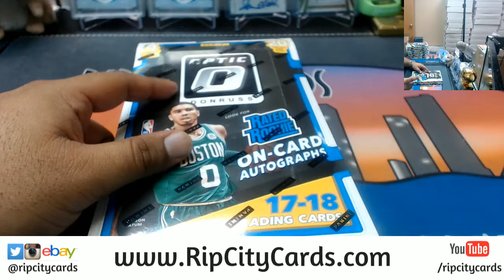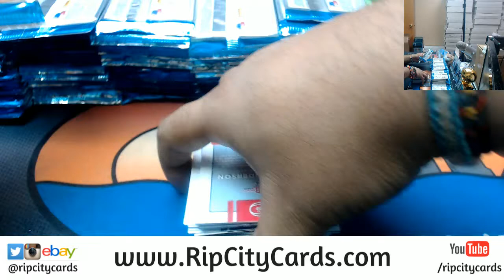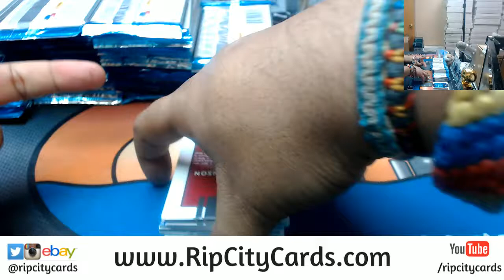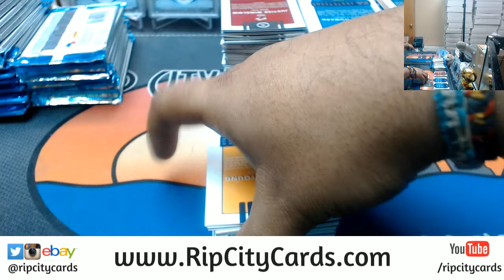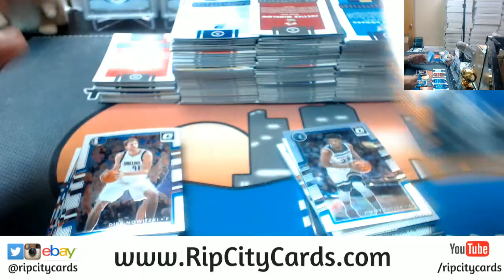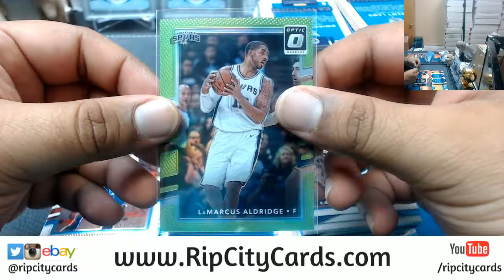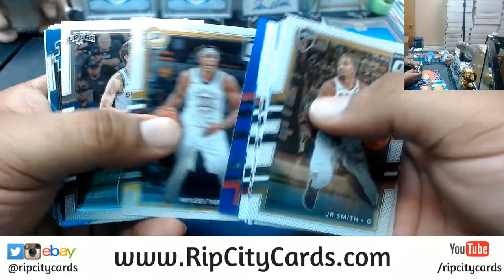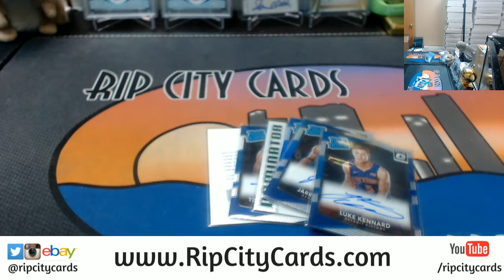2017 18 Optic Basketball Half Case #7 eBay